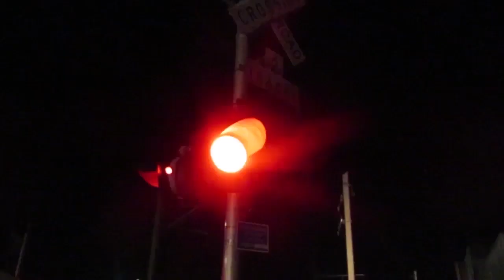MIKE AT THE MIC = ANOTHER DOUBLE TRAIN with MIKE ISOLA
Mike - daredevil, risk-taker and thrill-seeker - loves trains  ...especially when he gets two for the price of one. The poor train engineers, however, do not love Mike. Photographed at the Howard Avenue Caltrain crossing, Burlingame, California.